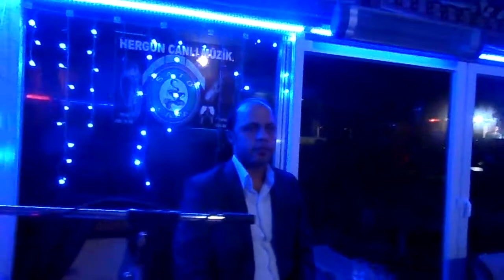Sato Cafe Hatay